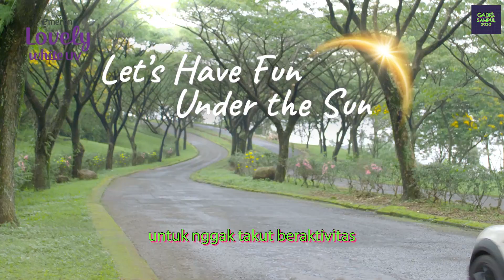Challenge 2 of GADIS Sampul 2020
Selamat untuk para 500 Unggulan yang sudah terpilih! Sekarang saatnya kalian mengikuti challenge ke-2 dari GADIS dan Emeron Lovely White UV Hand & Body Lotion dengan tema “Get Ready to Be Lovely" versi kamu.

Di video challenge 2 ini, kamu harus menunjukkan rasa kepercayaan dirimu dan bagaimana Emeron Lovely White UV Hand & Body Lotion bikin kamu makin lovely dan makin ready dalam menjalani aktivitas positifmu sehari-hari sebagai cewek yang aktif, dengan ketentuan:
1. Bikin video challenge berdurasi maksimal 1 menit, yang menampilkan dirimu dengan tema “Get Read to be Lovely”, dan upload di akun Instagram pribadimu atau di channel YouTube-mu.
2. Salah satu faktor yang menjadi penilaian adalah bagaimana kamu mengartikan rasa percaya diri dan tema “Get Ready to be Lovely”. Kamu bebas menginterpretasikannya, tapi ingat untuk tetap menjaga keamanan dan share the positivity, ya!
3. Menunjukkan scene pemakaian Emeron Lovely White UV Hand & Body Lotion di video kalian.
4. Tuliskan caption sesuai dengan isi video challenge dan jangan lupa mention @gadismagz dan @emeronlovely, serta gunakan hashtag
5. Isi formulir GADIS Sampul – Challenge 2 dengan klik link di bio GADIS dan klik image GADIS Sampul – Challenge 2.
6. Video harus ada di feed Instagram atau YouTube kalian hingga 31 Desember 2020, pkl. 23.59 WIB.
7. Follow, tag, dan mention akun Instagram @gadismagz @emeronlovely.
8. TIDAK mengandung unsur SARA atau menyinggung pihak tertentu.
9. Menggunakan pakaian yang sopan.
10. WAJIB mengikuti minimal 4 kelas GADIS Academy yang diadakan di periode 5 Okt – 26 Okt 2020.
11. Formulir HARUS diterima panitia paling lambat 26 Oktober 2020, pkl. 23.59 WIB untuk Challenge 2. Klik

Bagi yang belum masuk ke 500 unggulan, kalian tetap bisa ikutan challenge ini dan berkesempatan masuk ke babak selanjutnya, dengan catatan pendukung kalian juga harus membuat video supporter challenge yang berisikan dukungan mereka terhadapmu.

Untuk ketentuan Supporter Challenge, tunggu update-nya di semua social media GADIS, ya!

Dapatkan akses VIP melalui YouTube channel GADISmagz. Mulai dari behind the scene pemotretan, seleb nyanyi live, beauty tutorial, sampai tips-tips soal self-development!